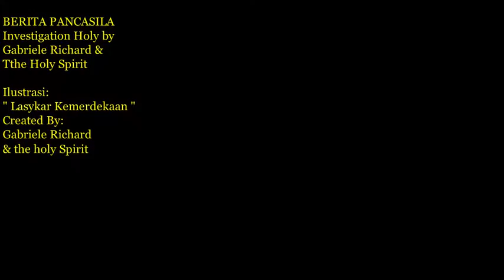MENCIPTAKAN LAPANGAN KERJA MANUAL ( Video Dibuat Tepat Di Saat Idul Fitri 2016 )